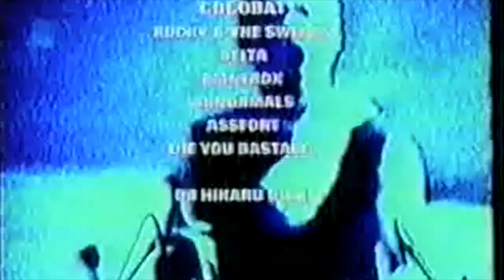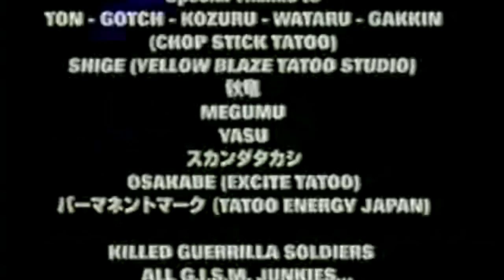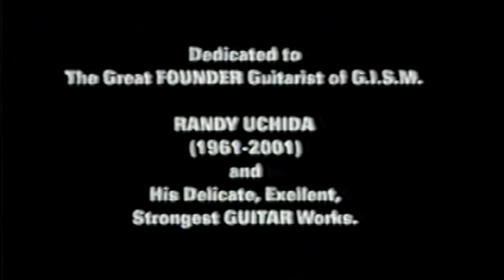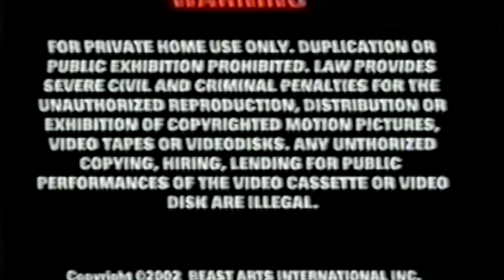G.I.S.M - four live shows - Anarchy Violence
1) +R REGICIDE REVERBERATION 2/10/2002   2) +R REGICIDE REVERBERATION 2/11/2002  3) PERFORMANCE   4) LIVE @ ROCK-MAY-KAN TOKYO 10/4/86